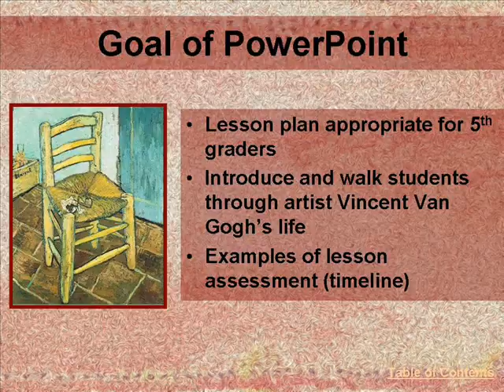Van Gogh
This is a lesson plan for a 5th or 6th grade concerning Art History and Van Gogh.